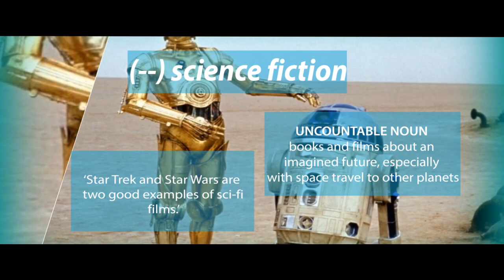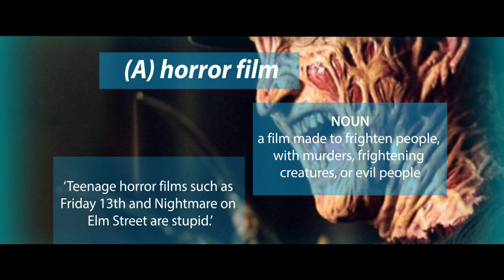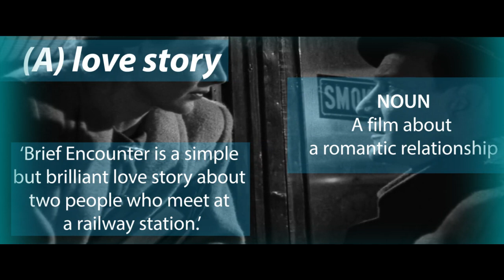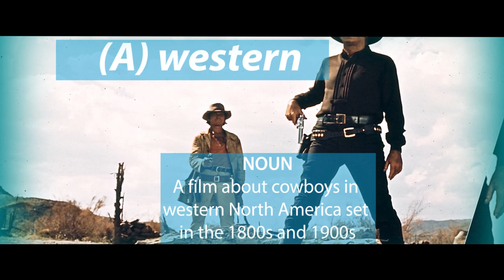Vocabulary Lesson Film Genres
English vocabulary lesson with words connected to film genres. This lesson will help you define genre, science fiction, horror, comedy, love story, thriller, western and musical.

(A) genre NOUN A style of art, music or literature
‘What is your favourite genre of film?’

(--) science fiction UNCOUNTABLE NOUN books and films about an imagined future, especially with space travel to other planets
‘Star Trek and Star Wars are two good examples of sci-fi films.’

(A) horror film NOUN a film made to frighten people, with murders, frightening creatures, or evil people
‘Teenage horror films such as Friday 13th and Nightmare on Elm Street are stupid.’

(A) comedy NOUN a film to make you laugh
‘A comedy is a film that makes you laugh. American Pie doesn’t make anyone laugh!’

(A) love story NOUN A film about a romantic relationship
‘Brief Encounter is a simple but brilliant love story about two people who meet at a railway station.’

(A) thriller NOUN a book or film that has an exciting story
‘The thirty-nine steps is full of suspense and one very long and exciting chase.’

(A) western NOUN A film about cowboys in western North America set in the 1800s and 1900s
‘Do you think westerns show real life for people in America in the 19th century?’

(A) musical NOUN A film in which singing and dancing are an important part
‘I hate musicals – all that singing and dancing is so embarrassing.’